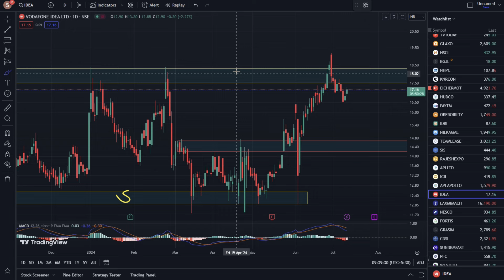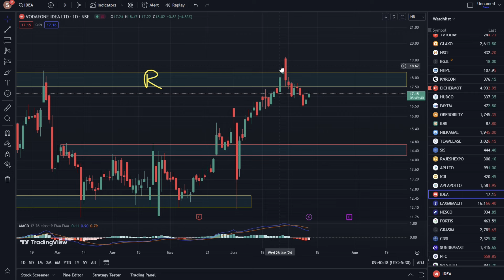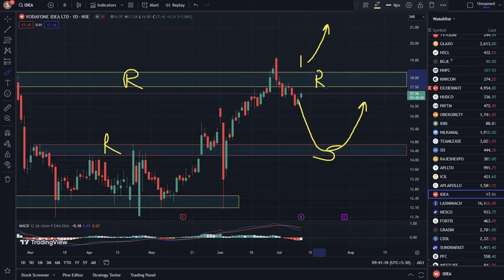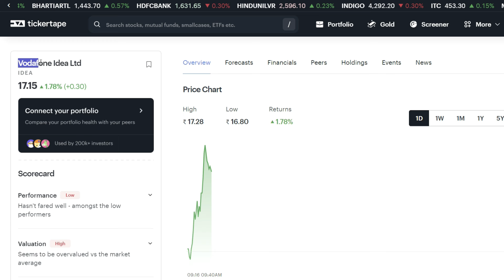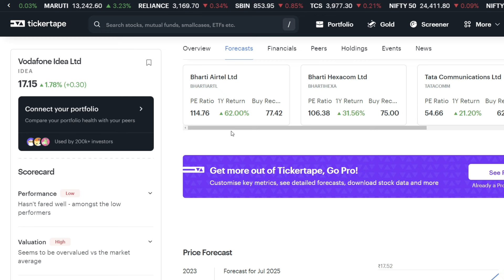Idea Share Latest News ✔ Vodafone Idea Share Technical Analysis in Hindi, Latest Video On Idea